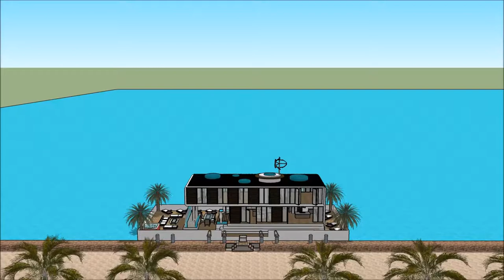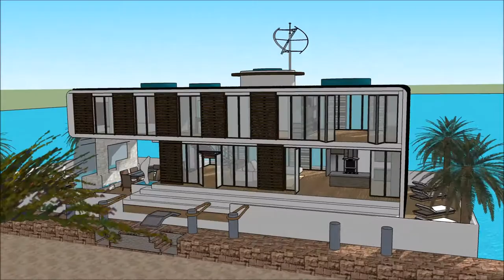Arquitetura em Portugal studio verde arquitetura moderna brasileira sustentavel casa moderna Granada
The floating house villa houseboatzania launching an innovative high-end luxury yacht floating house villa mansion home design potentially as a display of exhibition of Arquitetura em Portugal studio verde arquitetura moderna brasileira sustentavel casa moderna Granada.

The collection of the Floating house villa houseboatzania concept of Arquitetura em Portugal studio verde arquitetura moderna brasileira sustentavel casa moderna Granada consists of high luxury and architectural art pieces in minimalism combined with living on the waterfront of the harbour.

The floating house villa mansion yacht design has the basis to sustain living with high standards and contemporary structural design Arquitetura em Portugal studio verde arquitetura moderna brasileira sustentavel casa moderna Granada with numerous of prospects for excessive living and celebrating the desire of life worldwide: